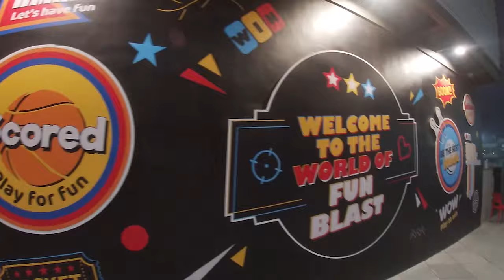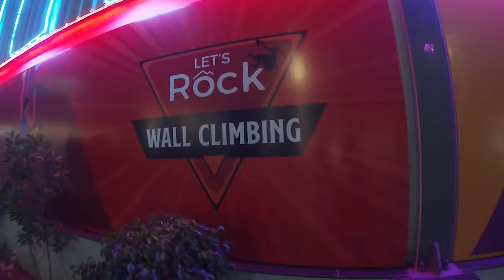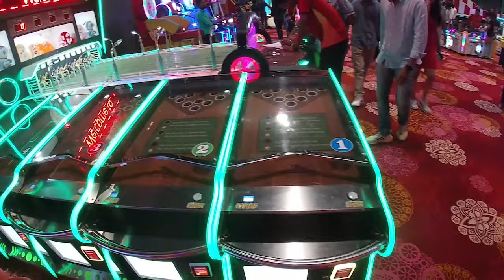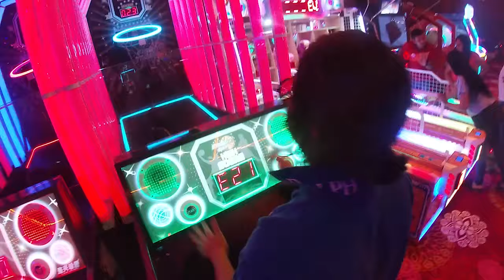Fun Blast | A Gaming Hub In Ahmedabad | sindhubhavan | Full Vlog| B-Star Gym|Fun Games | Charges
Hello Guys In this Vlog. I am visitng The Fun Blast its Newly opened in Ahmedabad Sindhubhavan Road Opp B-Star Gym. Here I had Explained the rides games and charges and a membership.And Also tried some games.

Help Us Mission 1k 🎉